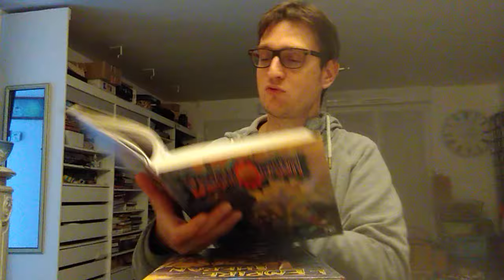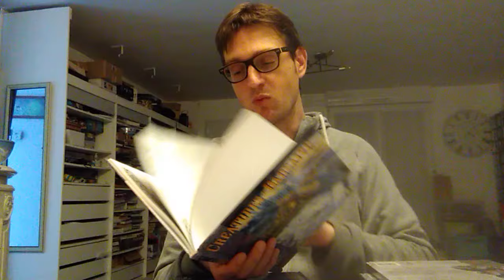Pourquoi le système n’est pas si important 🎮🤔📜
Je suis là pour scier la branche sur laquelle je suis assis. Vous allez donc voir un auteur de jeu défendre... le fait de ne pas respecter les jeux ^^

(temps de visionnage : 15 mn)
(temps de lecture : 2 min)

Version audio :
Lire / télécharger sur Archive

Mes actus :

[Article] Comment speedrunner des parties de jeu de rôle traditionnel
Pour que plus jamais tradi rime avec ennui, voici une série de mantras pour une maîtrise à cent à l'heure sans sacrifier l'essentiel de ce qui nous plaît dans le jdr classique.
(temps de lecture : 8 minutes)

Liens utiles :

[Notions]
system does matter

[Podcast]
La Cellule, Podcast One Shot N°73 : For The Queen, de Alex Roberts

[Podcast + Article]
Thomas Munier & Pierre V., Ce sont les joueuses qui font le jeu, sur Outsider

[Articles]
Thomas Munier, Toute partie de jeu de rôle est une trahison, sur Outsider
Thomas Munier, Je veux que vos parties soient meilleures que les miennes, sur Outsider
Thomas Munier, Les jeux de rôle spécialisés : un pousse-à-la-consommation ? , sur Outsider

[Jeux]
Tunnels et Trolls

[Aides de jeu]
Muses & Oracles

[Comptes-rendus]
Thomas Munier, L'alliance, pour Tombe & Oubli (mâtiné de Millevaux)

Crédits :
Le petit bonhomme en plâtre est une photo de Thomas Hawk, cc-by-nc

royneau ; DeReel ; Denis Langevin ; Maître Yo ; Claude Féry ; Ely Chevillot ; Sylvain ROUSSEAU ; Calameche ; Eric PRADEAU ; Julien Pouard ; Mathieu Grayer ; kF